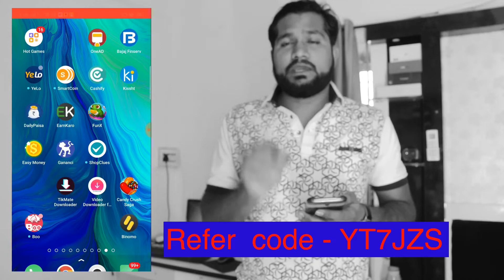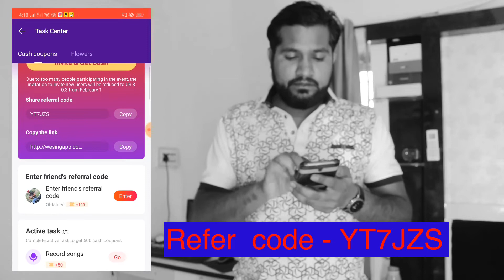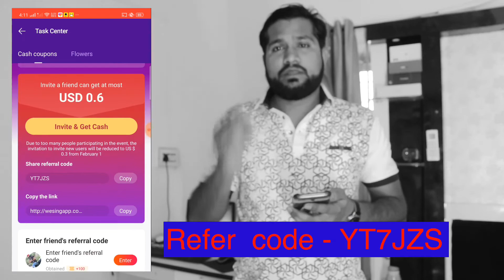New Paypal Cash Earning Apps For Android in India 2020 | Paypal Earn Money Online 2020 | Make Money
New Paypal Cash Earning Apps For Android in India 2020 | Paypal Earn Money Online 2020

Special Note:- Bhut Se Log Video Pura Dekhe Problems Comment kar Rahe H. Video Pura Achhe Se Dekho Tabhi Smjh Aayega🔥🔥

Invite Code: YT7JZS

Note:- Use Panda Vpn As shutlle Vpn Is Not Working Propely And Connect To ** INDONESIA** server🔥🔥

Video Covers:-